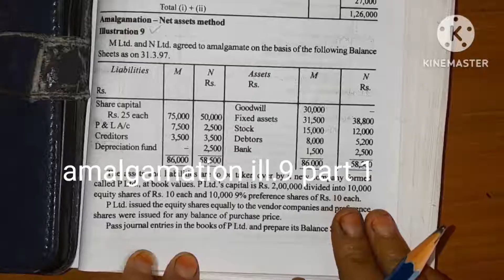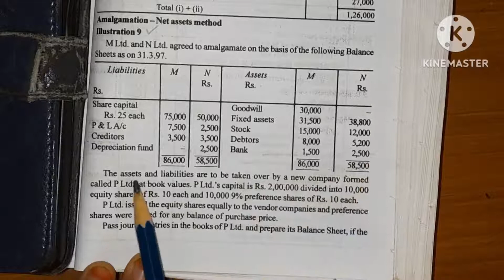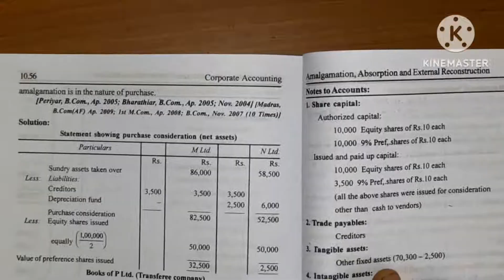amalgamation ill.9 part 1/journal entries, balance sheet purchase co/corporate Accounting Academy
amalgamation ill.9 part 1
/journal entries,  balance sheet  purchase co/corporate Accounting Academy